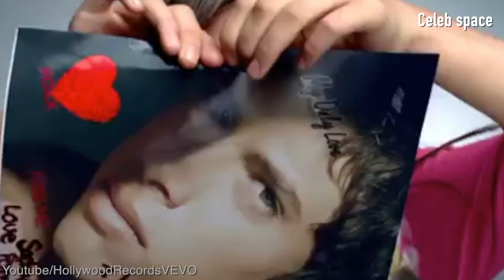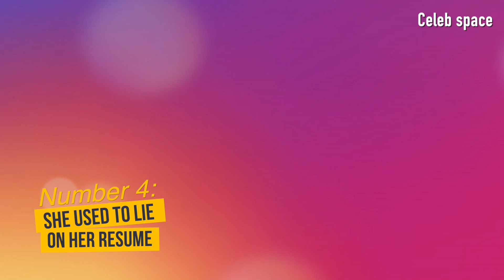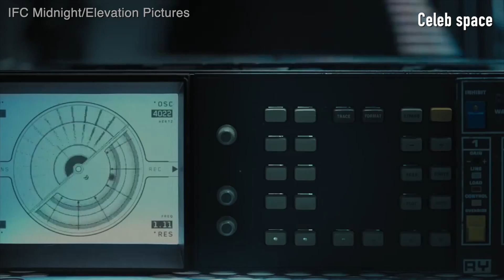8 Things You Did Not Know About Nicola Peltz (Brooklyn Beckham’s wife)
Ever since Brooklyn Beckham, the son of David and Victoria Beckham, announced his engagement to soulmate Nicola Peltz, the world has been dying to learn more about her. Believe it or not, Nicola has led an amazing life that's just as interesting as Brooklyn Beckham’s, if not more.
Nicola is pretty much known for being the daughter of the billionaire Nelson who is worth around 1.8 billion and Claudia Heffner. However, the young girl has already an impressive CV having played roles in different movies and TV shows such as: The Last airbender, Bates Motel and The transformers.
In today video we have the top 8 facts you did not about Nicolas Peltz.
What did you think of these surprising facts? Make sure to give this video a thumbs up and don’t forget to subscribe and turn on notifications to be notified the next time we bring you another celeb glam life video. Until then, goodbye!